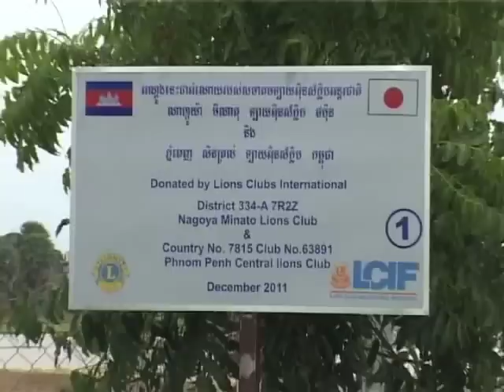カンボジアに井戸の寄贈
名古屋みなとライオンズクラブとプノンペンセントラルライオンズクラブ
により井戸を5基寄贈